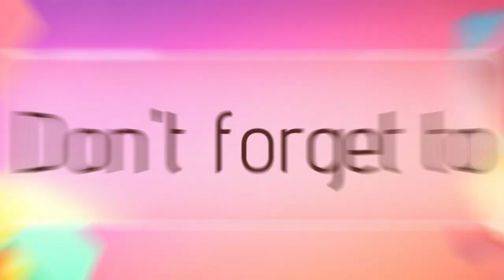Man green screen video all pose